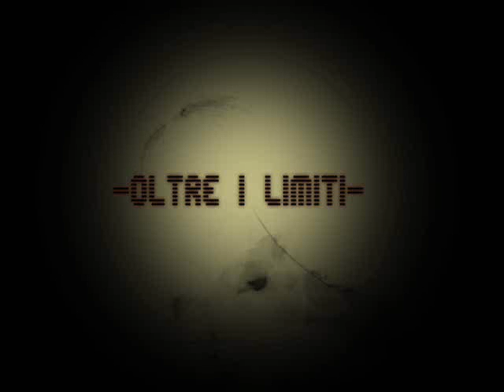Hekhizo feat. CroMa - Oltre i Limiti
Brano estratto da " My Flow Mixtape Vol. 1 - Hekhizo "
Bari, 2011.